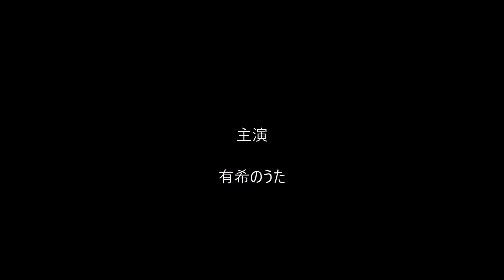有希の好きな曲「碧いうさぎ[2007 Version]」（カラオケ・ソロ）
こちらは、ノリＰちゃんのヒット曲ですが・・
お友達の公開曲を聴いて好きになり
あたしも唄うようになりましたが
素敵な曲ですよね～(#^_^#)